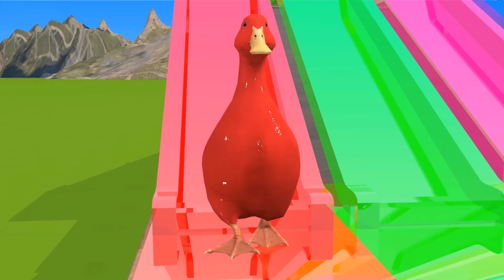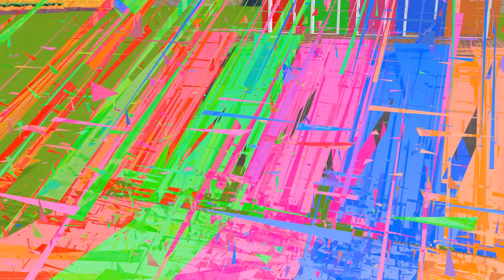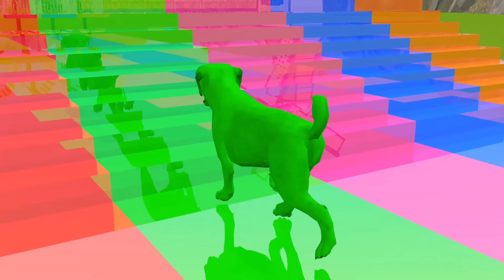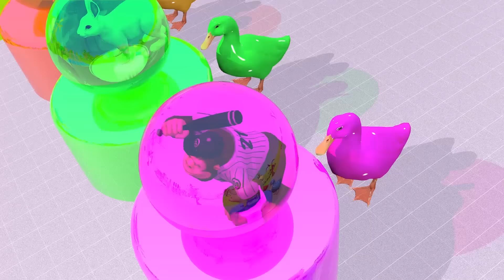5 Giant Duck, Monkey, Piglet, chicken, dog, Rhizomyinae, Sheep, Transfiguration funny animal 2023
5 Giant Duck, Monkey, Piglet, chicken, dog, Rhizomyinae, Sheep, Transfiguration funny animal 2023

Video production software: C4D, Adobe Premiere, Adobe Photoshop ...
Production team: Cartoon Animals
Video resolution: HD,4K videos